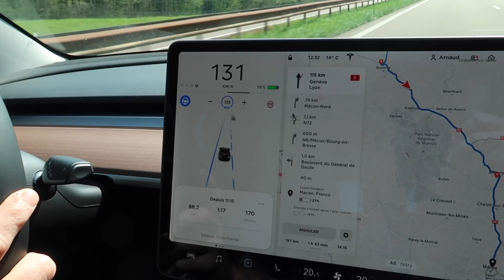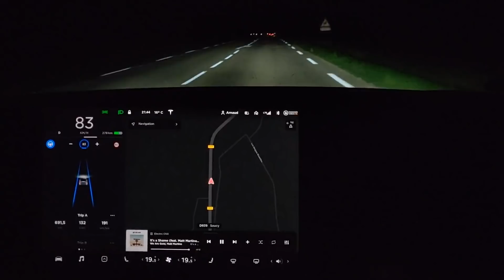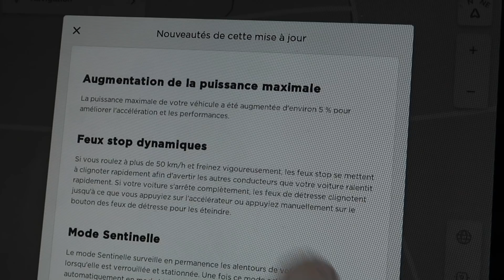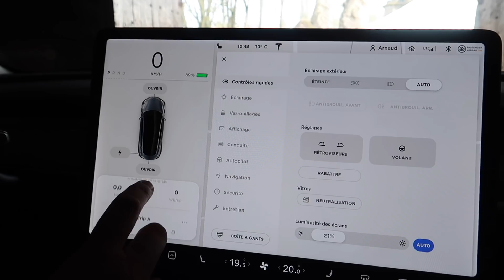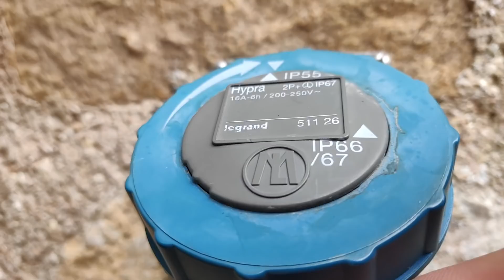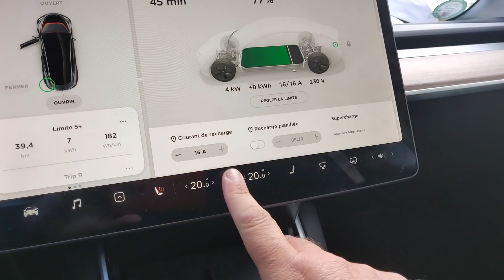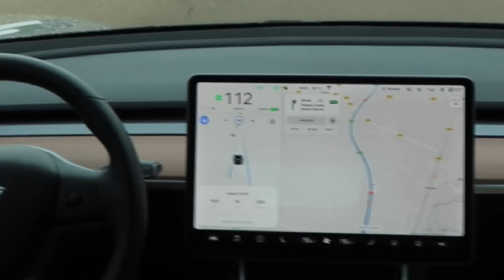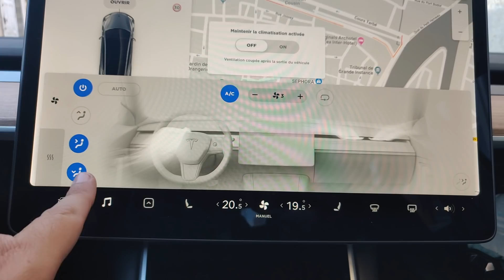Tesla Model 3, bilan après 2 mois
Une nouvelle vidéo sur notre bilan après deux mois en Tesla Model 3.
On avait déjà fait un point après un mois mais on a senti la nécessité d'en faire une autre car les choses ont changé, la voiture a évolué et nous avons changé notre façon de nous en servir aussi.
Bonne vidéo.

Nicolas